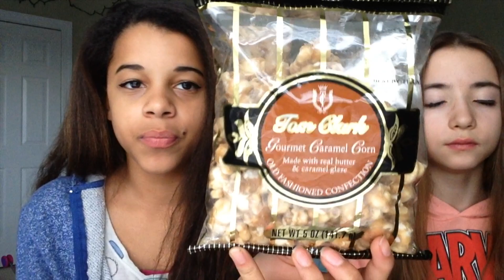Trying candy and snacks!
bianca's instagram @bianca.flowas
love you all so much xoxo